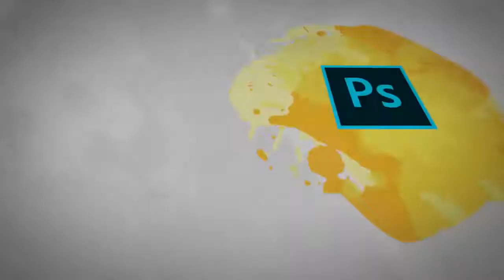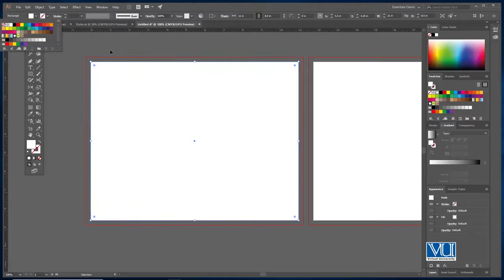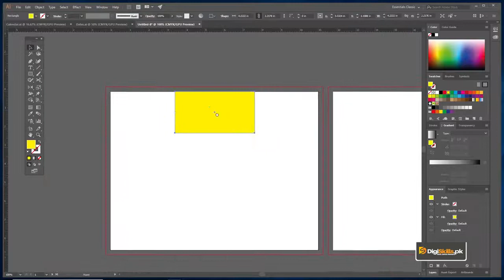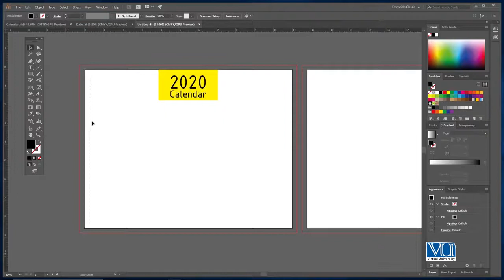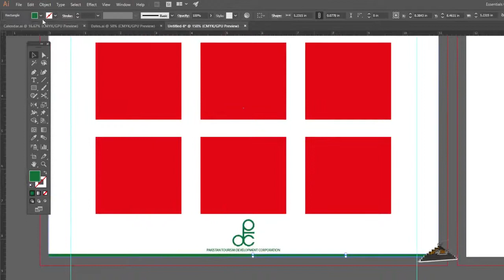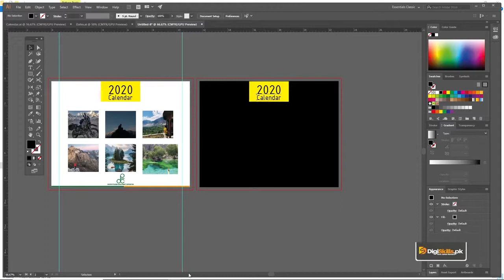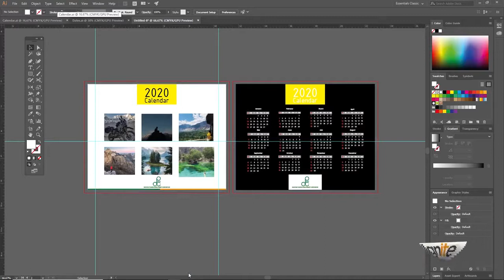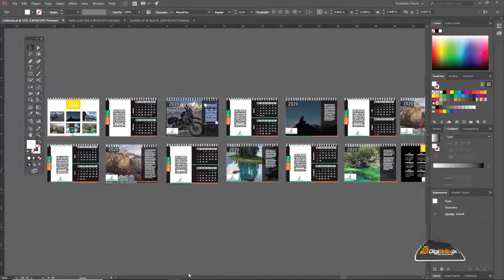Graphic Design - Theory & Practice Calendar Design - Digiskills - DigiSkills Pakistan